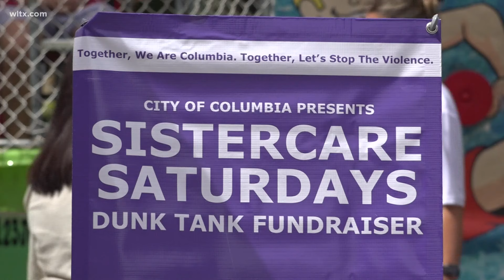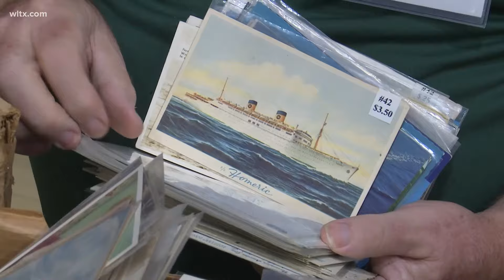West Columbia’s Meeting Street Music Festival expands with more music, food, and fun in 2024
Families gathered for West Columbia's Meeting Street Music Festival, enjoying food, music, and activities for a second year.